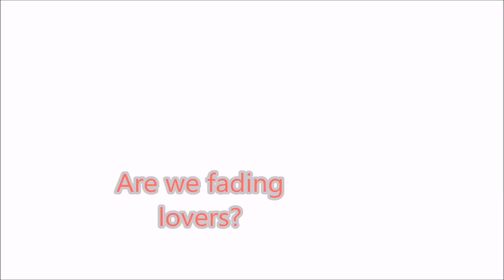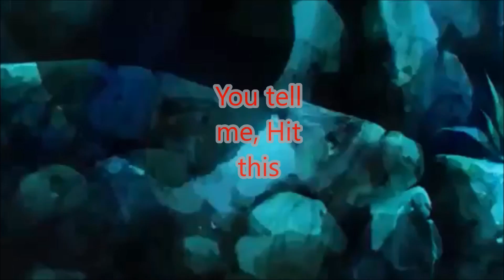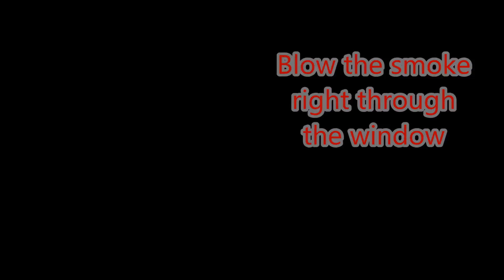All We Know - The chainsmokers AMV With Lyrics